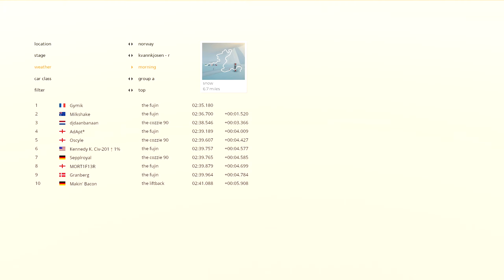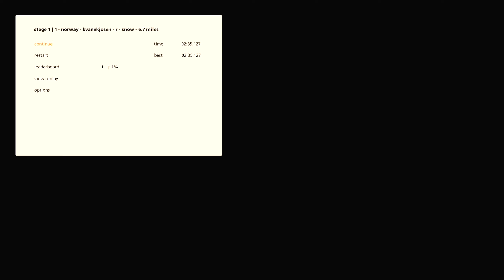Setting a World Record | Art of Rally #28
Welcome back to another episode of Art of Rally. Today I went off to set a world record on a stage that I have previously done good on. I end up doing by a few seconds and here are some of the highlights of me trying to set the record. I hope you all enjoy.